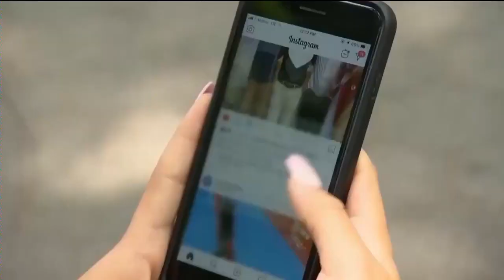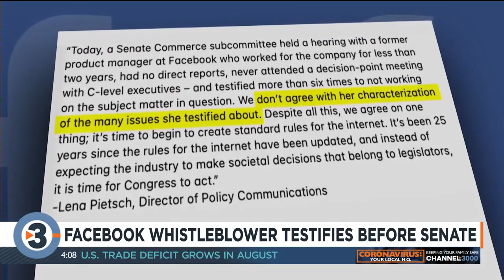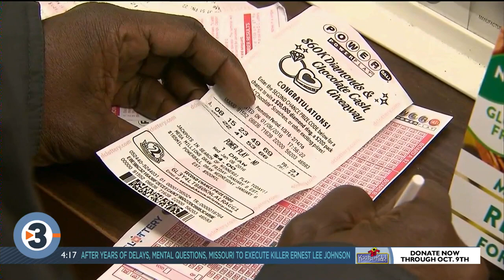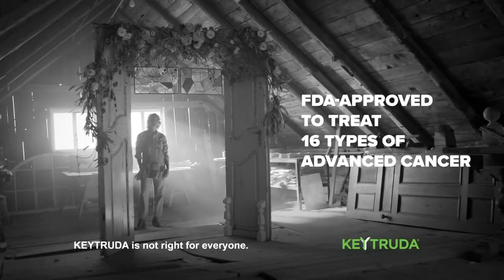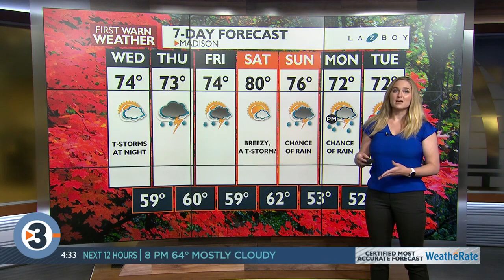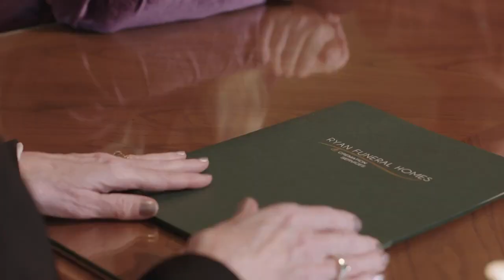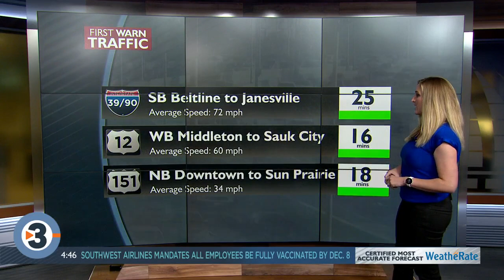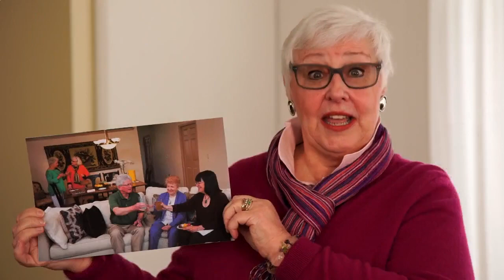News 3 Now Live at 4: October 5, 2021